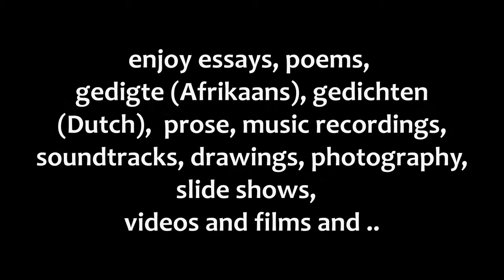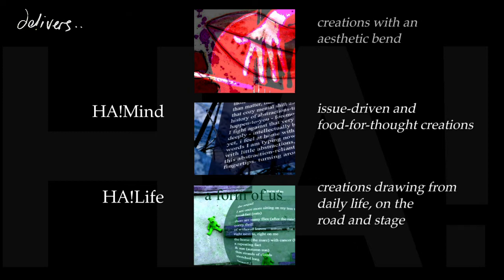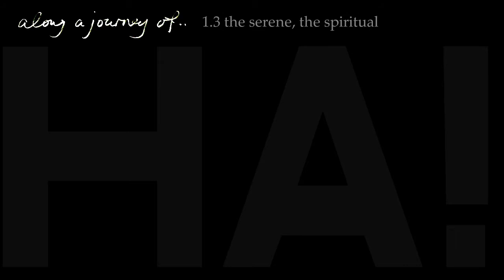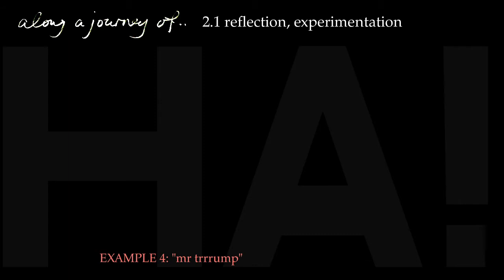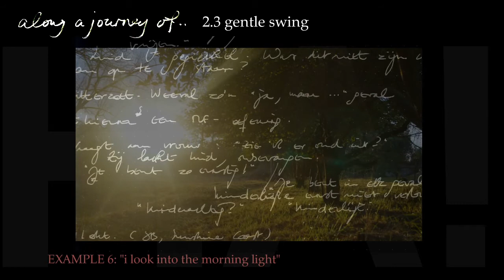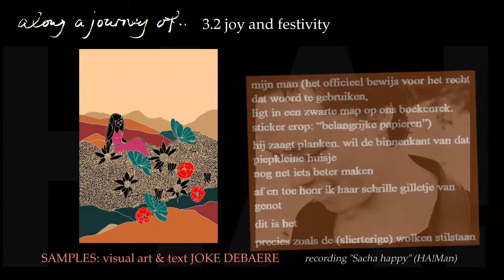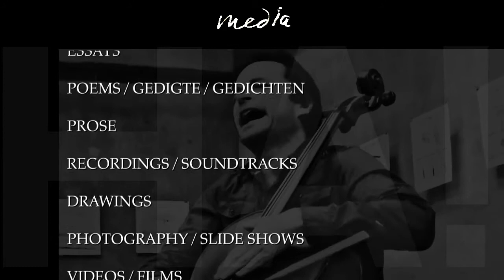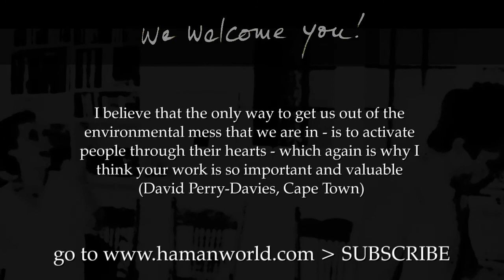enter the HA!World Experience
A preview of the HA!Man and Joke Debaere's online service, bringing exclusive weekly releases of new creations to subscribers, as well as access to an extensive library of works spanning two decades. Media includes music recordings, video work, writings (poems, essays, prose), visual art and more. Its content covers the more purely artistic, but also overlaps with issues of the day and glimpses of their unique lives as travelling artists with a 2 year old daughter, Mira (2020).